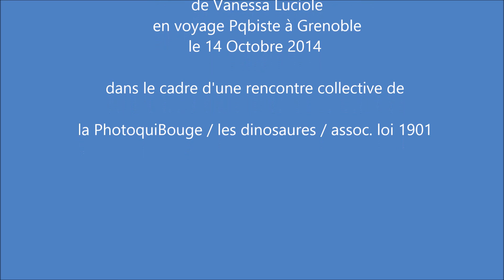La PhotoquiBouge / mardi 14 Octobre 2014 - Grenoble est à moi -